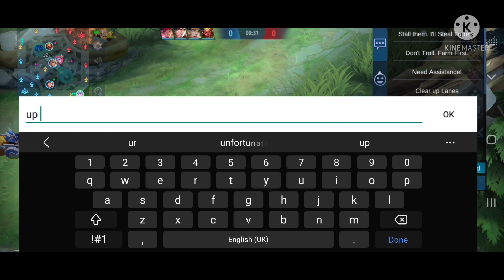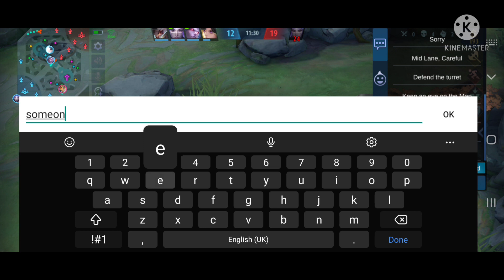I NEED HELP!!! | Mobile Legends Part 1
;-; this game.